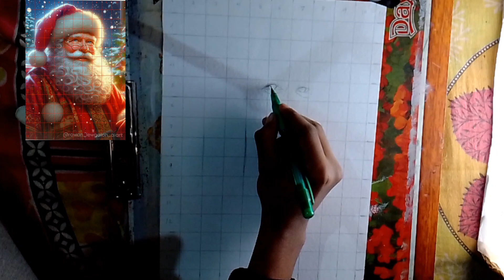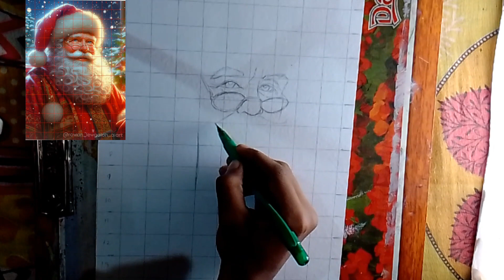Santa Claus drawing/outline tutorial part 1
Santa Claus drawing tortorial part 1